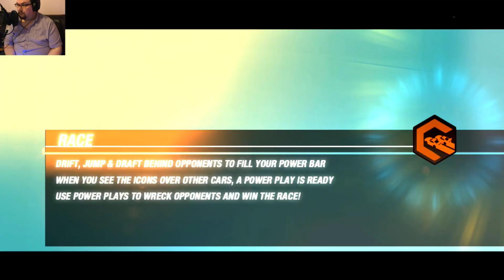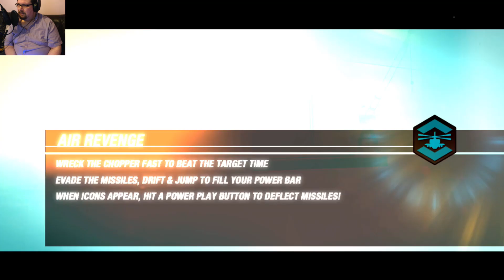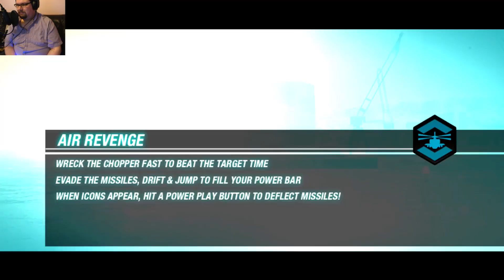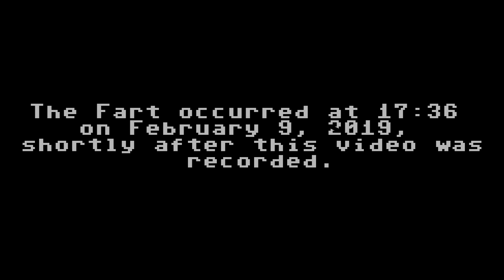MIDWAY PASS | Split/Second #6 | Sunday Driving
FACECAM! Yes, I thought I'd give it a try. Please be nice, and consider this an experiment. And yes, I know I should have pointed the camera up a bit and probably zoomed it in on my face a bit. Like I said, experiment. I know for next time! Also, something about Split/Second here. We get to shoot missiles back at that damn helicopter for once!

Sunday Driving is a series in which we celebrate the forgotten art of arcade racers from a variety of different platforms and eras of gaming.

New episodes on Sundays.